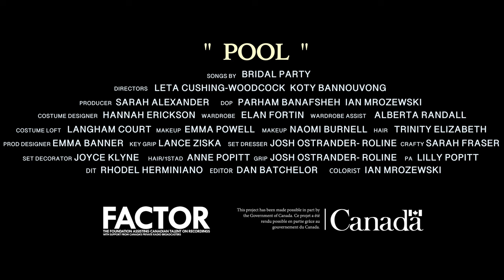Bridal Party - Pool (Official Video)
Artist BRIDAL PARTY
Directors LETA CUSHING-WOODCOCK, KOTY BANNOUVONG, SARAH ALEXANDER
DOP PARHAM BANAFSHEH & IAN MROZEWSKI
Costume Designer HANNAH ERICKSON
Wardrobe ELAN FORTIN
Wardrobe Assist ALBERTA RANDALL
Costume Loft LANGHAM COURT
Makeup EMMA POWELL & NAOMI BURNELL
Hair TRINITY ELIZABETH
Production Designer EMMA BANNER
Key Grip LANCE ZISKA
Set Dresser JOSH OSMOND
Grip JOSH FRANKLIN
Set Decorator JOYCE KLYNE
Hair/1stAD ANNE POPITT
DIT ROHDEL HERMINIANO
PA LILLY POPITT

Dinner Guests
Suzannah Raudaschl, Joseph Leroux, Adrian Heim, Lee Gauthier, Jordan Clairmont, Emma Powell, Bella White, Maya Sherrin, Angus Watt, Teresa Krottner, Simran Kaur, Eva Henrich, Naomi Burnell

Song 'Pool' written and performed by Bridal Party
Produced and recored by Connor Head at Catalogue Studios
Mixed by Alex Gamble at RavenTape Music Room
Mastered by Elisa Pangsaeng at CPS Mastering

Bridal Party is Suzannah Raudaschl, Joseph Leroux, Adrian Heim, Lee Gauthier, Jordan Clairmont

Special Thanks to Ramsey Fendall, Nelson Talbot, Reallyhotgirl, Karl Schoepp, Deanna Milligan, William Mcknight, Odd Fellows, Dylan Staniforth, Graham Talbot and Langham Court Theatre Costume Loft

This project has been made possible in part by the Government of Canada and the Foundation Assisting Canadian Talent On Recording (FACTOR) Ce projet a été rendu possible en partie grâce au gouvernement du Canada.